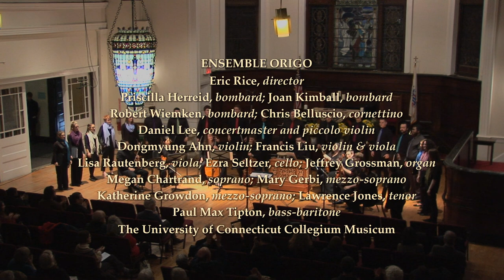UConn Collegium_ Bach: Lobet den Herrn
Lobet den Herrn à 4  – J.S. Bach (1685–1750)

Musical Legacies of Luther
Christ lag in Todesbanden – Sacred Cantatas in Leipzig
University of Connecticut Collegium Musicum

Good Shepherd-Faith Presbyterian Church, New York City

Eric Rice, director
Daniel Lee, concertmaster and piccolo violin
Dongmyung Ahn, violin; Francis Liu, violin & viola
Lisa Rautenberg, viola; Ezra Seltzer, cello; Jeffrey Grossman, organ
Megan Chartrand, soprano; Mary Gerbi, mezzo-soprano
Katherine Growdon, mezzo-soprano; Lawrence Jones, tenor
Paul Max Tipton, bass-baritone

Soprano
Samantha Card, Kathryn Coolidge, Kayla Fuhst
Christine Goss, Jordan Maragnano, Madison Ruta
Alto
Kayla Gitlin, Teryn Kuzma, Mary Lycan, Megan Lynch,
Olivia Pappas, Claire Pawlewitz, Michelle Wedge
Tenor
Daniel S. Duval, Trevor Fanning, Thomas Linevitch,
Odanice Olibrice, Peter Ruthenberg, Ian Sauco
Bass
Ian Braverman, Kareem Mack, Spencer Malley,
Dimitrius Raphael, Brett Simms, Brian Stevens

Brandon Kaplan, viola; Brian Roach, viola; Brownwyn Reeve, cello

This performance was supported in part by the
Paul C. Richards and Gladys Richards Charitable Foundation

Audio Recording and Post-Production: David Raymond